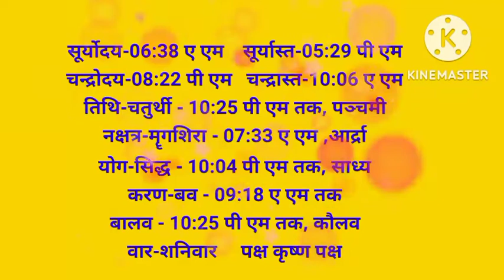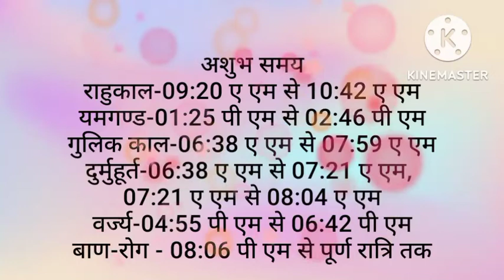aaj ka panchang ltoday panchang aaj ka shubh muhurt laaj ka rahukal laaj ki tithi#nakshtra